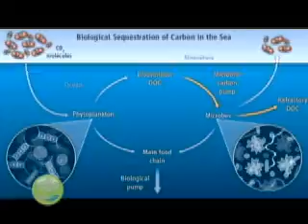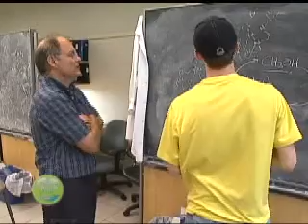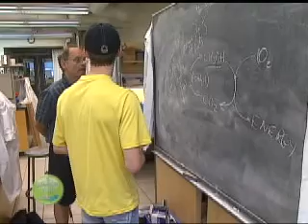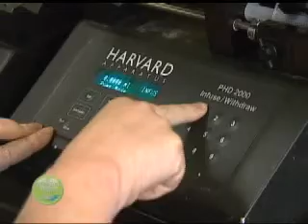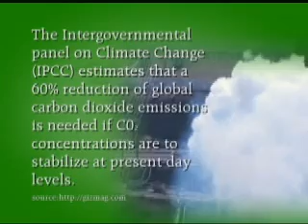CO2 conversion story.wmv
Dr. Douglas Stephan from the University of Toronto is working on developing a renewable catalyst that can convert CO2 into a usable fuel source.